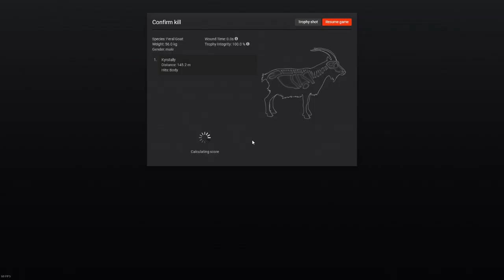Feral Goat 300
Feral Goat Starter comp, 300 scoring goat, 2nd place.